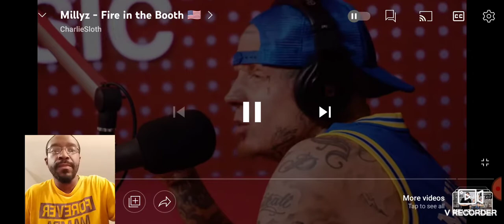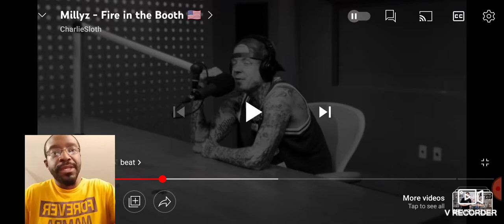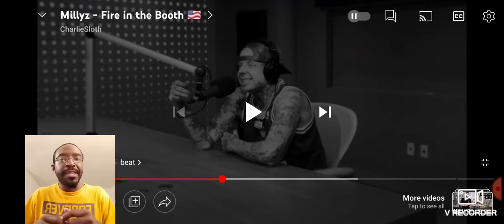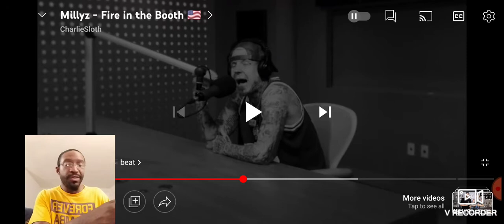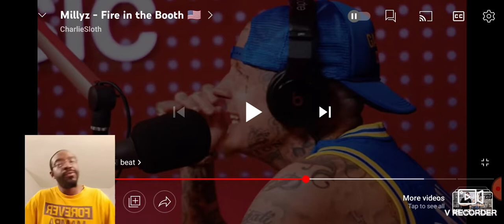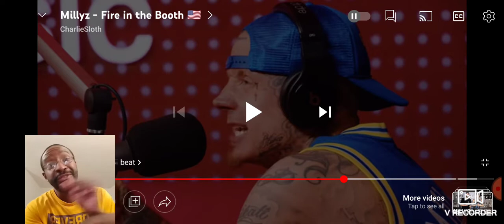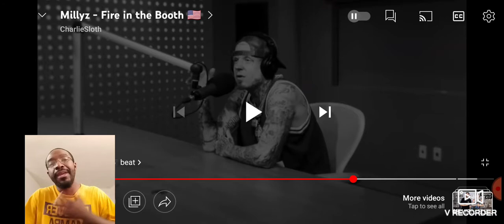This One Is For The Hood. My Reaction. Millyz - Fire In The Booth.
Shout-out to @TracyNicolini for requesting this. Appreciate you.